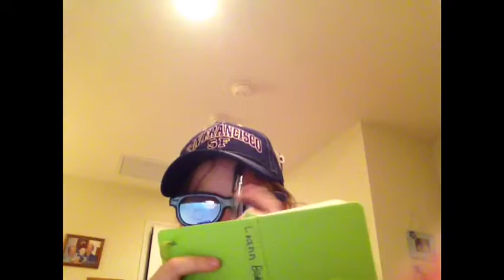The Case Of The Stolen Mirror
Watch how a special mirror is stolen and a how a security guard and the princess of Miami work together to find it.